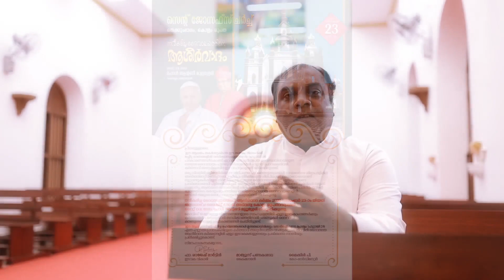St Joseph's Church Thekkumbhagom